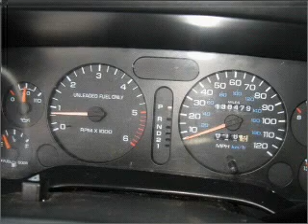1996 Dodge Ram 1500 - Lakewood CO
Year: 1996
Make: Dodge
Model: Ram 1500
Trim: ST
Engine: 5.9 liter 8 cylinder 16 valve
Transmission: Automatic
Color: Brilliant Blue
Mileage: 130439
Address:
7801 W Colfax